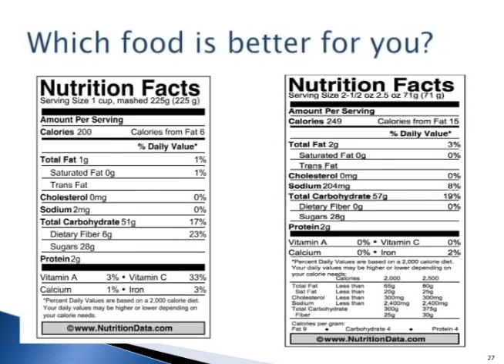Added Sugar vs. Natural Sugar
Emily Edison M.S., R.D., discusses the differences between sugars that occur naturally in food, and sugars that have been added during processing. She also discusses the difficulty that can arise when trying to figure our what sugar is naturally in the food and what has been added when looking at a nutrition label